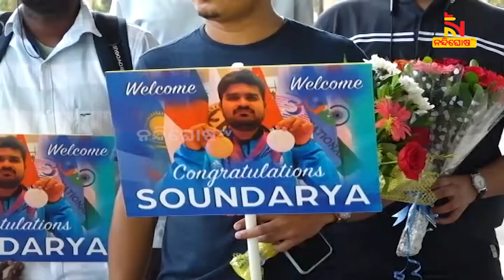Odisha Welcomes Blind Chess Game Winner Soundarya Pradhan | NandighoshaTV